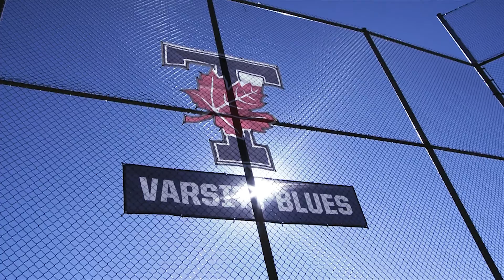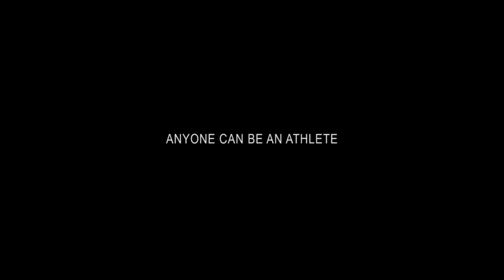Baseball @ UTSC - Anyone can be an athlete